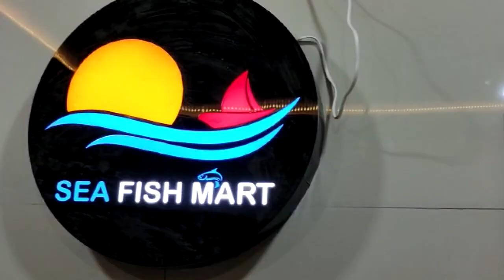Range Haatho Fasi Anganwadi Karykarta | 12-03-2023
Range Haatho Fasi Anganwadi Karykarta |